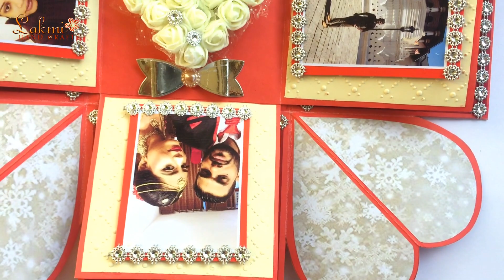DIY Two Layer Explosion box with rose heart tutorial /love/ gift for him